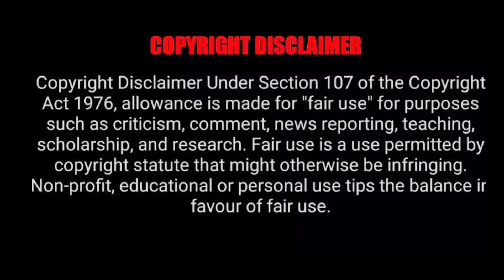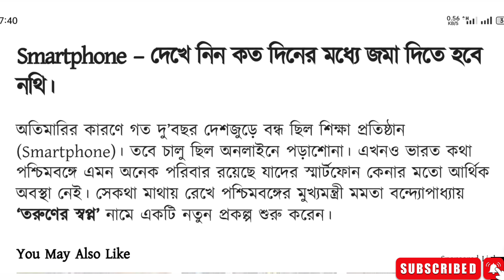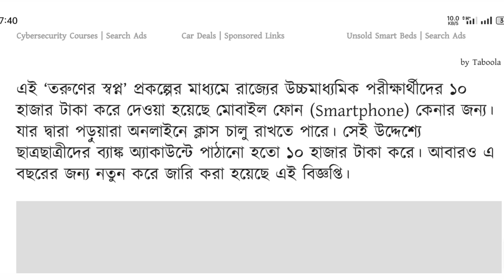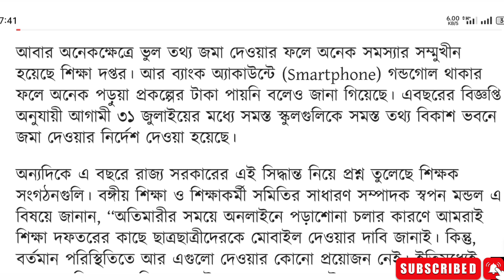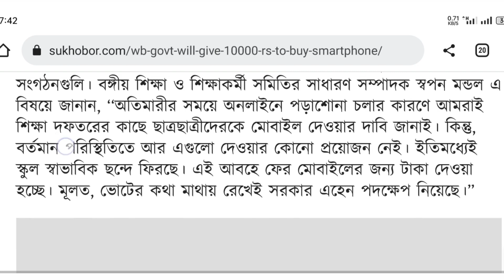ভালো খবর: পুজোর আগেই ১০,০০০ টাকা দিচ্ছে প্রত্যেক ছাত্রছাত্রীদের ব্যাংকে || কারা কারা পাবেন দেখুন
তরুণদের স্বপ্ন যোজনার দরুন আবারো মোবাইল কিনতে ১০,০০০ টাকা করে পাবে পশ্চিমবঙ্গের পড়ুয়ারা, রাখতে হবে এই নথি